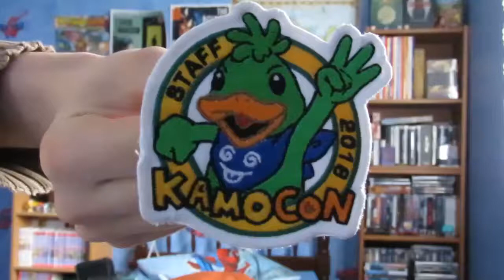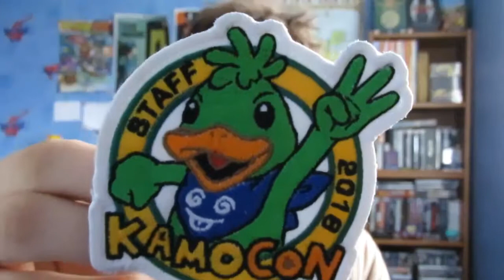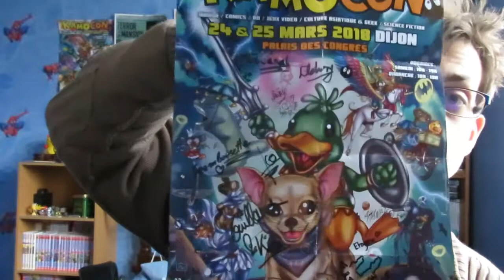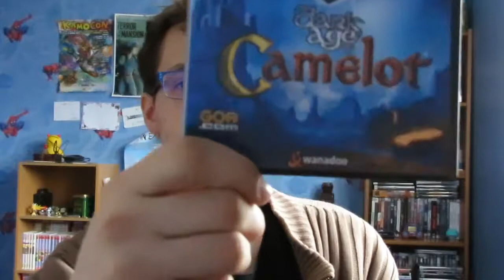Kamon con 3 Récap